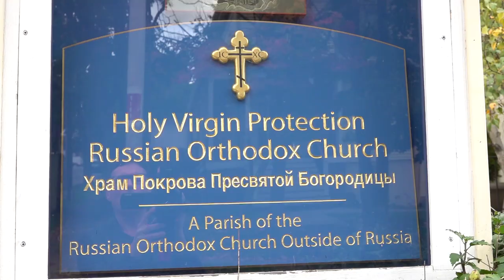Russian Orthodox Wedding Ceremony in Nyack, NY - Holy Virgin Protection Church | Alex Kaplan Video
Experience the spiritual elegance of a wedding ceremony at the Holy Virgin Protection Russian Orthodox Church in Nyack, NY, captured by Alex Kaplan Photo - Video - Photobooth & DJs. Our team, renowned for its extensive experience in videography, presents this special day set against the backdrop of a church steeped in history and tradition. With over 25 years in the field and capturing approximately 150 weddings annually, our work reflects a deep understanding of various cultures and ceremonies.

Alex Kaplan Photo - Video - Photobooth & DJs, celebrated for its distinguished service in New Jersey and New York, has earned over 415 recommendations on LinkedIn, more than 385 5-star reviews on Google, and the trust of over 2,000+ clients. This video is a testament to our commitment to capturing the essence of each unique event.

Discover the rich heritage of the Holy Virgin Protection Russian Orthodox Church here and delve into its compelling history here.

For more information about our videography services and to see more of our work, visit our websites: